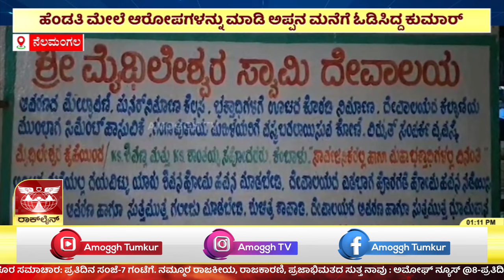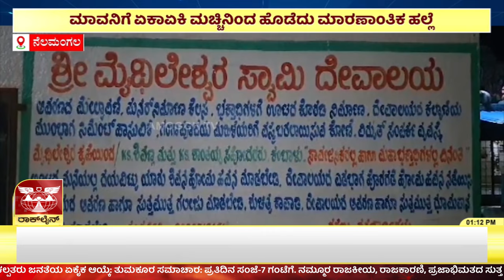Nelmangala : ಹೆಣ್ಣು ಕೊಟ್ಟ ಮಾವನನ್ನೇ ಕೊಂದು ಪರಾರಿಯಾದ ನೀಚ ಅಳಿಯ | Amoggh TV